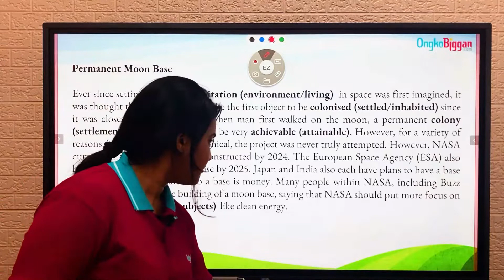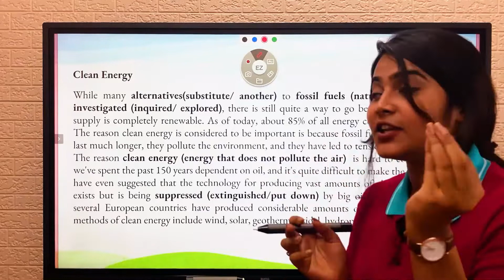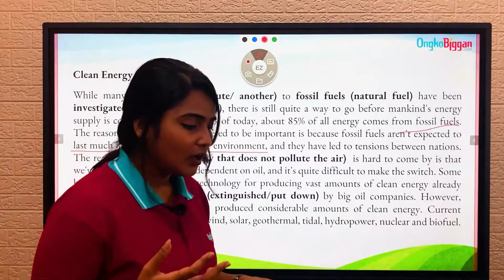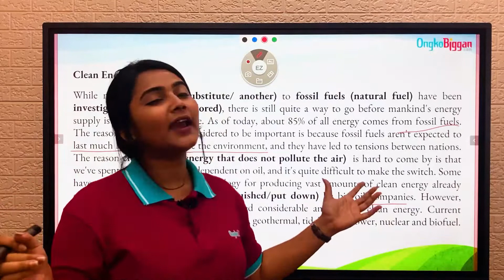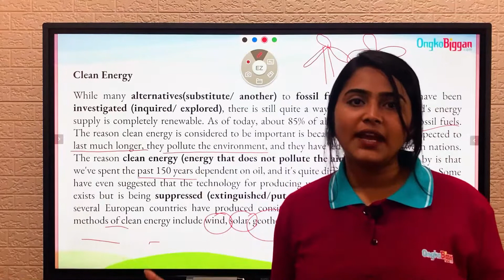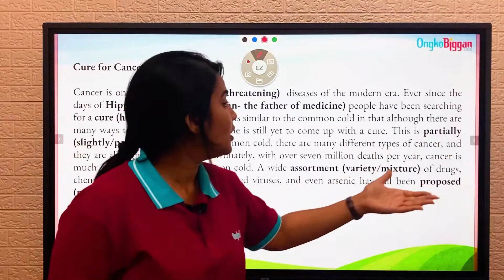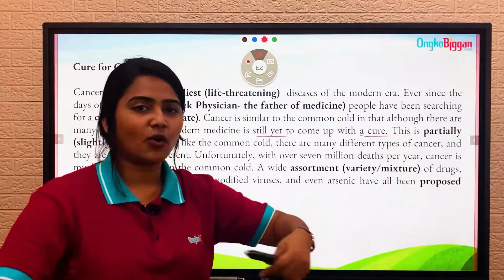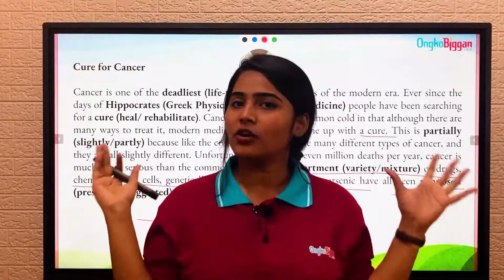ইংরেজি ১ম পত্র:Unit 2:Lesson 3-Discussion on the passage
Series: Unit 2: Lesson 3 -  [HSC]
Instructor: Upoma Ghosh (ELT,Brac University)